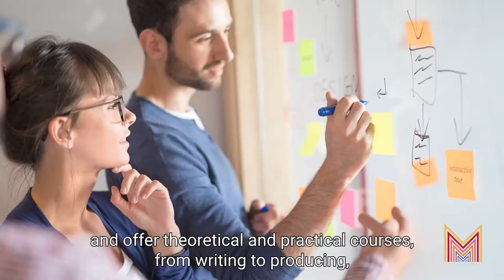Eureka Series - Nathalie Coste Cerdan from La Fémis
Eureka Series is an intensive 14-week, full-time training course for writers and producers of television drama series from all over Europe.

This training course will bring together 12 participants (6 writers and 6 producers) of various European nationalities.

This training course will bring together 12 participants (6 writers and 6 producers) of various European nationalities. They will benefit from the support of international teachers and professionals, thanks to our partnerships with schools such as ECAM (Spain), the Lodz Film School (Poland), ifs internationale filmschule koeln (Germany), Centro Sperimentale di Cinematografia (Italy) and Westerdals – Kristiana University College (Norway).

The call for applications is open until June 4, 2021.